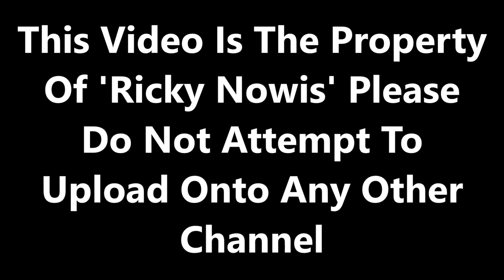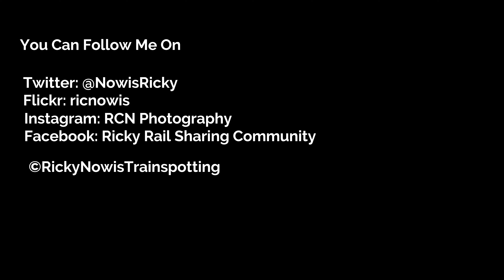Llanberis Lake Railway - 25/09/2019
Filmed on 25/09/2019. Time for the day that has been long awaited for 15 years. Yep time to return to the Snowdonia National Park.

We start with a trip along the Llanberis Lake Railway to Penllyn. Our steam engine is Dolbadarn a narrow gauge 1ft 11 1/2 narrow gauge line.

Passing through the National Slate Museum along the lake for some amazing scenery and sights of Snowdonia Mountains and the lake as the train glides smoothly along the line.

Again, by passing through Cei Llydan which is a picnic stop station to allow visitors to enjoy the sights before catching their train back to Llanberis station.

We reach the end of the line, Penllyn. This is where the locomotive runs round to make a quick departure back to Llanberis. There is no platform here, just a turn around point where passengers must stay on board the train.

Travelling back towards Llanberis with more sights and views of Snowdonia National Park, lake and the mountains. At Cei Llydan, we stop at the station for 5 minutes or so to get shots of the locomotive, sights as well. The driver even had  old map which he explains where the old mines, factories and hospital used to be. The hospital is now a museum.

The train makes smooth progress towards Gilfach Ddu where we get off the train to see the departure and a look around the National Slate Museum.

Flickr: ricnowis
Facebook: Ricky Rail Sharing Community